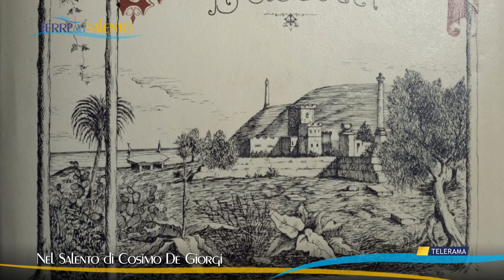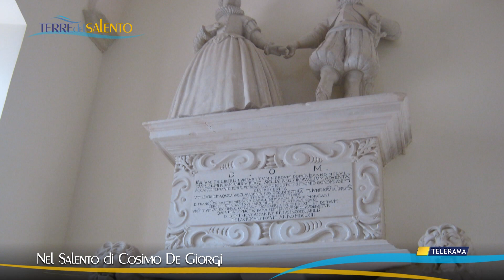Bozzetti di Viaggio nel Salento di Cosimo de Giorgi (puntata 22)